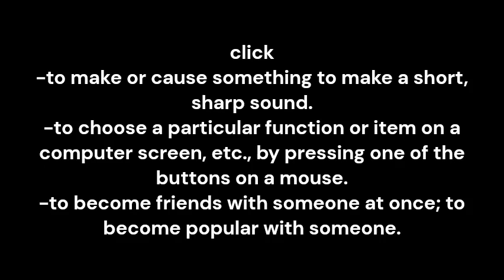click meaning and pronunciation